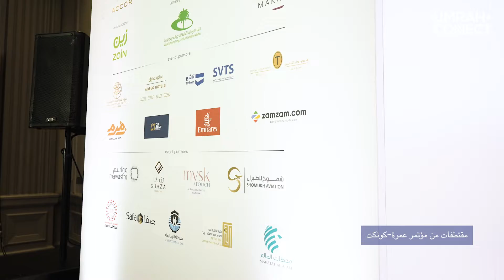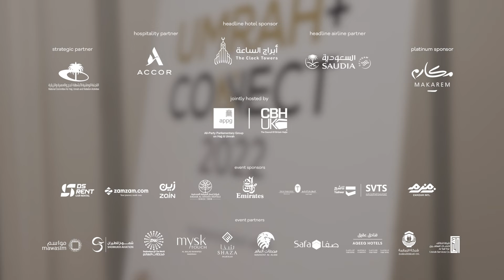مقتطفات من مؤتمر عمرة-كونكتفي يوم الأحد السادس من شهر نوفمبر2022فندق قروسفينور في لندن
مقتطفات من مؤتمر عمرة-كونكت
في يوم الأحد السادس من شهر نوفمبر2022
فندق قروسفينور في لندن